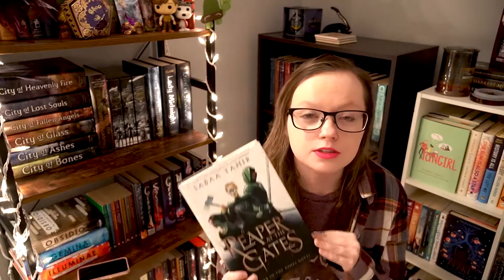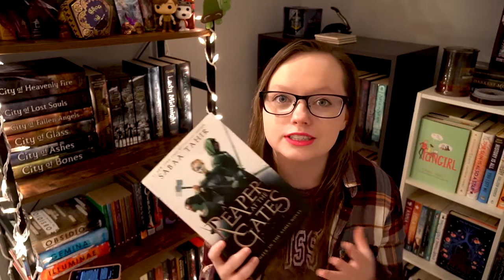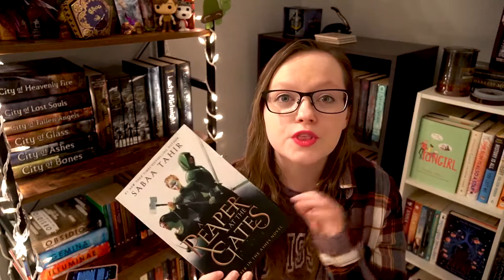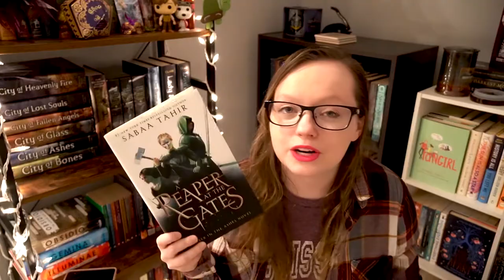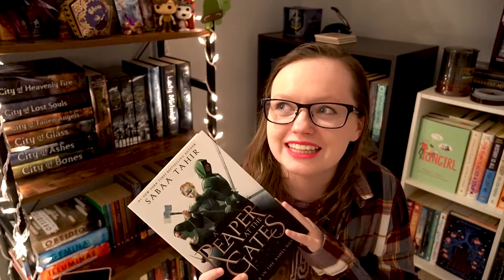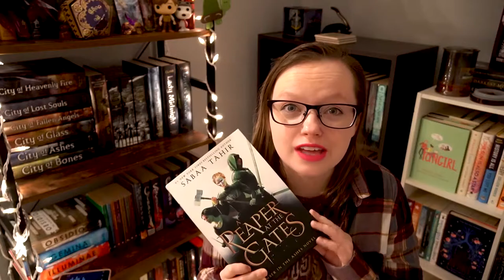A Reaper at the Gates || BOOKTALK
Discussing A REAPER AT THE GATES by SABAA TAHIR. I LOVED this book so much. I cried; I laughed; I felt a whole slew of emotions. Rating: 5/5 stars